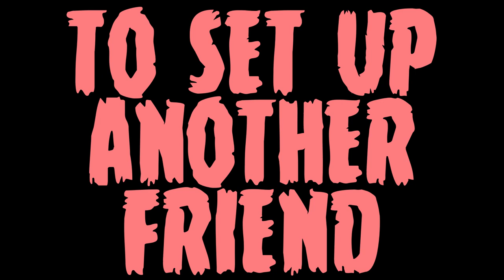Everybody Gets Stabbed - Full Trailer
A stupid movie about two stupid mates who stupidly begin murdering their friends because they think the world owes them something, when it doesn't. A stupid dark comedy exploring toxic masculinity.

Starring Nick Pages-Oliver, Daniel Buckle, Alice Wrobel, Jayden Arts, Philip Lynch, Elise Wilson, Grace Johnson, and Mikaela Johnson

Written by Levon J Polinelli & Nick Pages-Oliver & Daniel Buckle

Produced by Levon J Polinelli and Tanya Dharmapala

Directed by Levon J Polinelli

Presented by Catface Productions